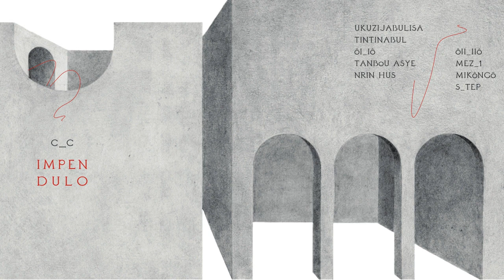04 - C_C - TANboU ASYE [D!HR-34]